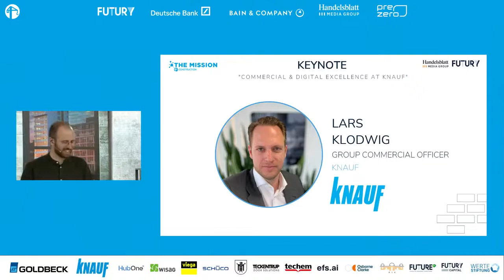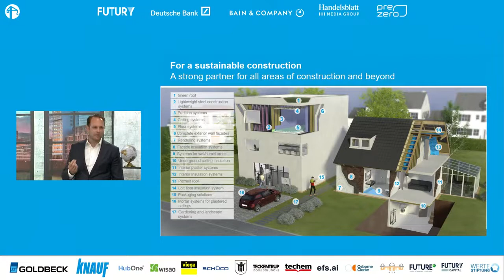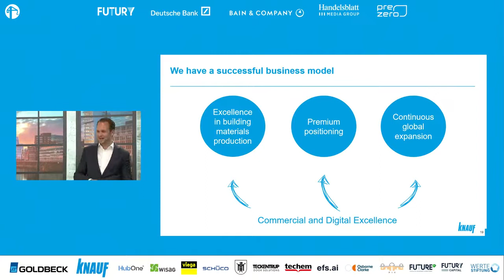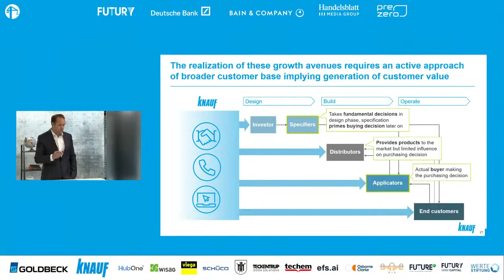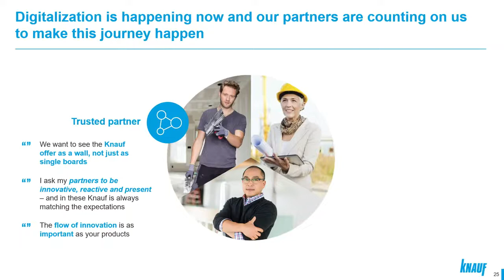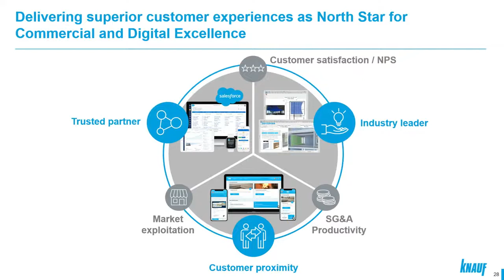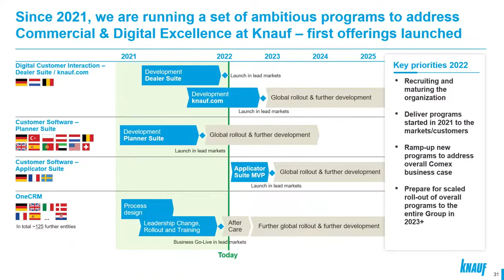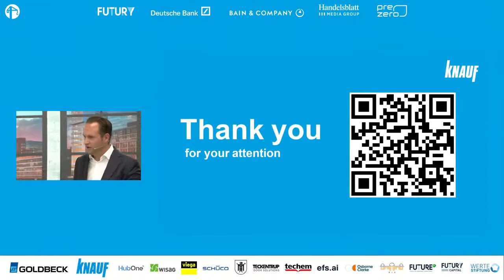THE MISSION Construction | Keynote by Lars Klodwig (Knauf)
With THE MISSION Construction, we aim to discover, design, and build sustainable solutions for the construction sector. At the Final Event, we could welcome Lars Klodwig (Group Commercial Officer at Knauf) on stage for a keynote speech about Commercial and Digital Excellence at Knauf.

THE MISSION is a large-scale initiative by Futury, Deutsche Bank, Bain & Company, Handelsblatt Media Group and PreZero with the aim to bring sustainability into business. During our three-month innovation programs, we connect young talents and market leaders to innovate together